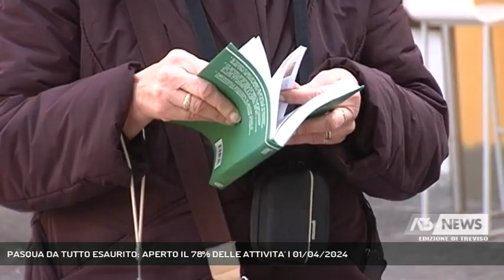PASQUA DA TUTTO ESAURITO: APERTO IL 78% DELLE ATTIVITA' | 01/04/2024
A3 NEWS Treviso 01/04/2024 - TREVISO - Tra Pasqua e Pasquetta aperto il 78% delle attività nella Marca tra bar ristoranti ed esercizi commerciali. Per portare vitalità nei centri anche durante la settimana per Ascom-Confcommercio serve riportare residenti nei centri storici in cui oggi gli affitti sono troppo cari.   || Una Pasqua dietro al bancone. Treviso ha registrato tra ristorazione e ospitalità turistica il tutto esaurito.  Ascom-confcommercio certifica aperture di almeno il 78% delle attività.Un trend in linea con il 2023, anno del post covid che ha registrato una crescita importante del settore. A non aiutare il comparto con le Federazioni del campo alimentare, il meteo ballerino che ha favorito l'acquisto last minut sia della vacanza che delle materie prime per il pranzo Pasquale. Listini ritoccati con un'inflazione che oggi si attesta intorno allo 0,8%.Sul fronte delle polemiche sollevate da alcuni commercianti che hanno chiesto un confronto con l'assessorato alle attività produttive per rendere più attrattiva la città durante la settimana la Presidente Sartorato rilancia sulla residenzialità. Affitti cari e pochi immobili allontanano trevigiani e studenti dal centro. - Intervistati DANIA SARTORATO (PRESIDENTE UNIONE PROVINCIALE ASCOM-CONFCOMMERCIO) (Servizio di Anna De Roberto) - Segui Antenna Tre anche sul digitale terrestre! Visita il sito